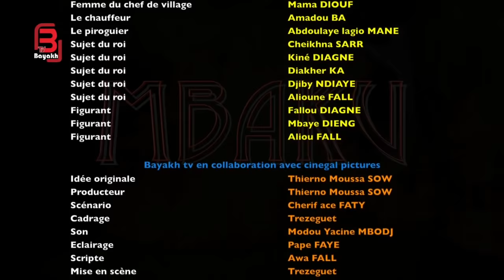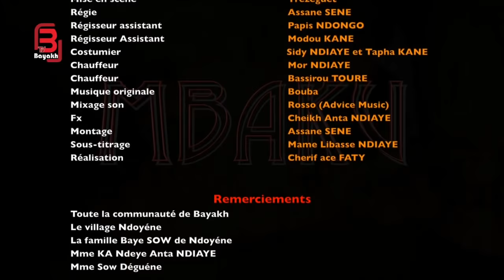Film Mbaku saison 01 Episode 04